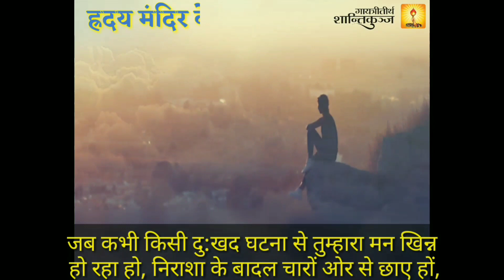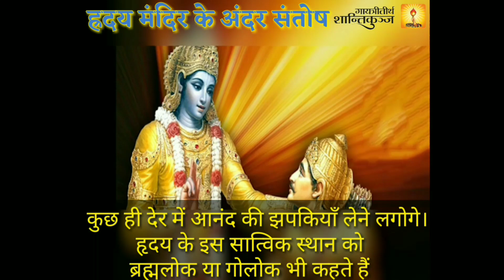हृदय-मंदिर के अंदर संतोष | Hriday Mandir Ke Andar Santosh | Rishi Chintan, Gayatri Pariwar